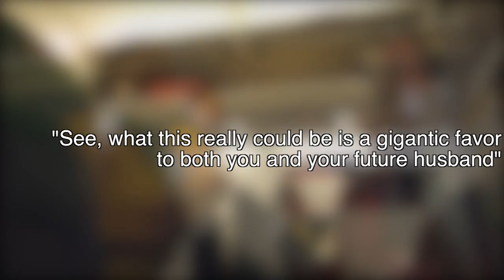I Gave it a try to the most beautiful flight attendant, will you travel together with me?